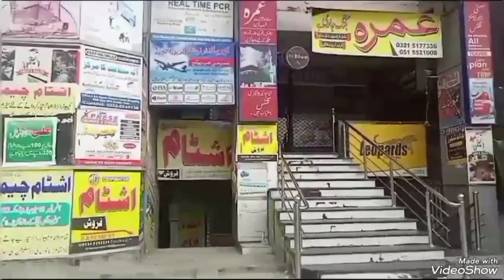yah video kl ke ha